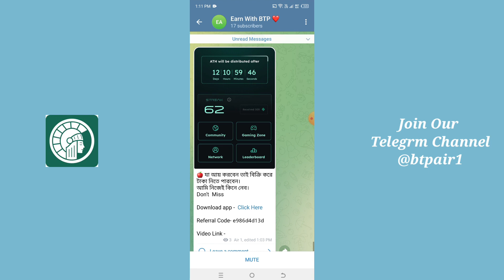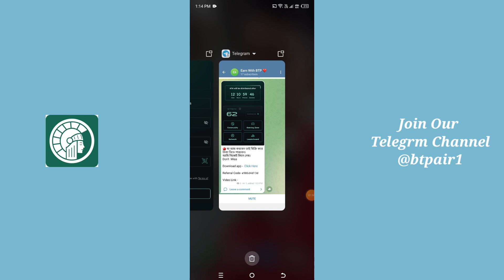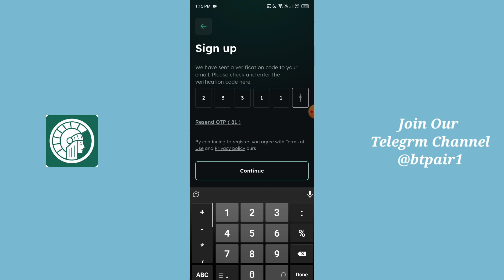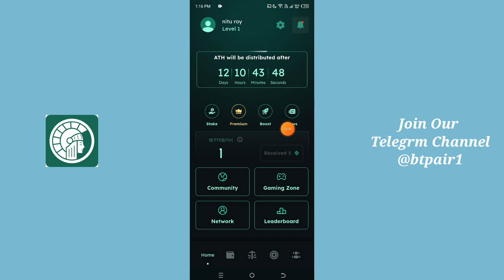Athene Network Best Mining Project. মোবাইল দিয়ে আয় করুন।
In this video I will show you how to join Athene network. Athene is the best mining project. if you join and mine gem so one day you get a big profit.